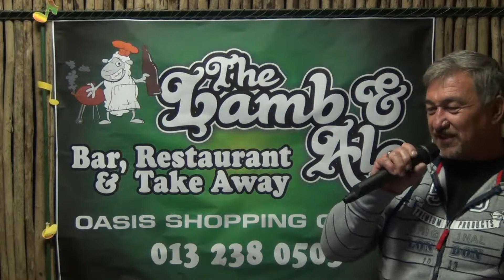Willem Graves 133A